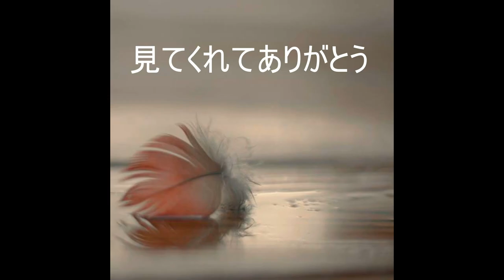HIROYUKI SANADA 真田 広之 TRIBUTE - STAND BY ME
My personal tribute to Japanese Actor Hiroyuki Sanada 真田 広之 martial artist, stuntman, dancer, musician, writer, singer, musician and one of the very best actors in my view in the World today.  An awesome multi-talented performer and a wonderful man, who I admire greatly as both an actor and as an example of a gracious, kind, loyal and in every way possible an admirable human being worthy of honour and respect.  I give thanks for all the wonderful work he has shared with us his audience over his amazingly long professional career.